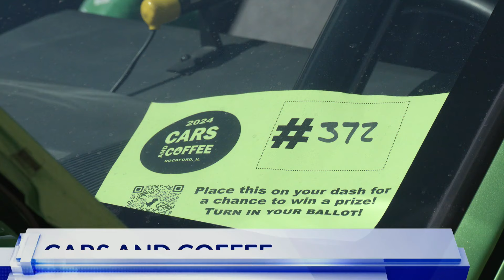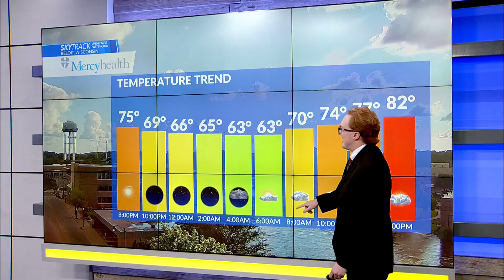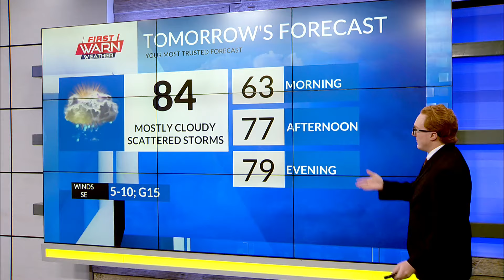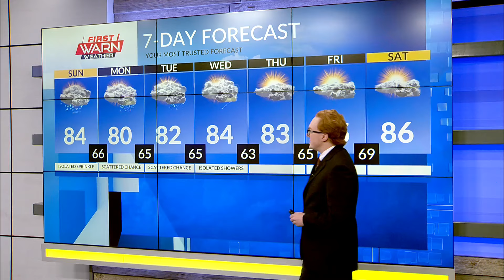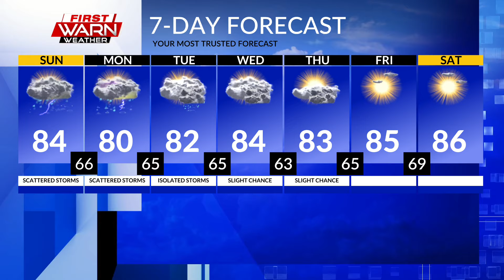WTVO Eyewitness News for July 6th, 2024 (Full Broadcast)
Janesville OWI fleeing, 6th of July cookout, cars and coffee, fun on the farm, shark attacks, Cancun tourists, NASCAR pit crew, plus weather and sports.